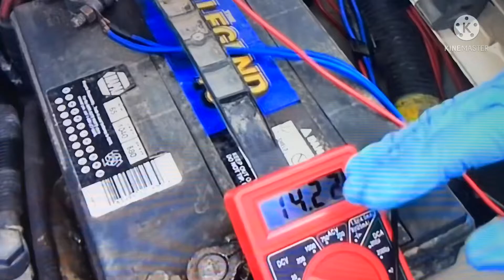Cách kiểm tra máy phát điện xe ô tô .Những nguyên nhân máy phát k sạc điện vào bình ắc quy | Manhoto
Cảm ơn các bạn đã theo dõi video